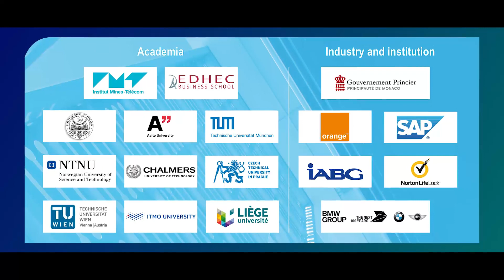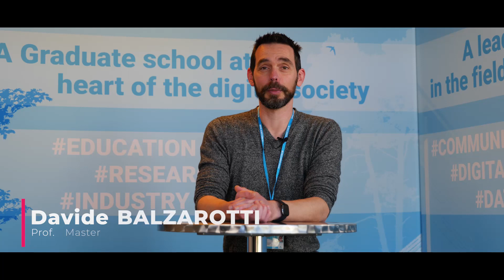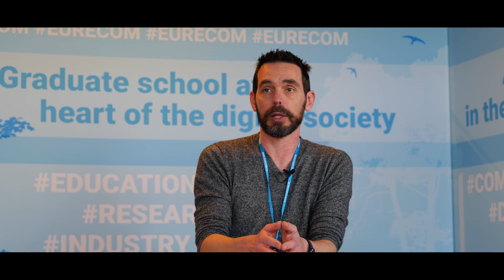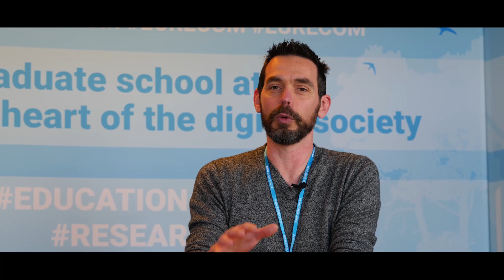EURECOM Master Degree in Digital Security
The Master in Digital Security is designed for those wishing to become experts in the growing field of Digital Security in a comprehensive range of applications (System and Sotfware Security, Embedded systems Security, Forensics, Biometrics...)